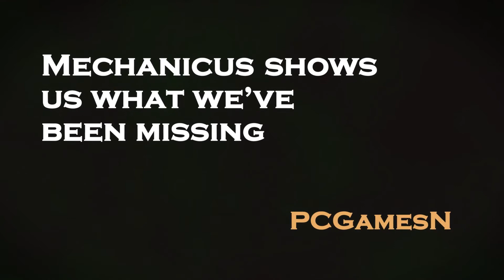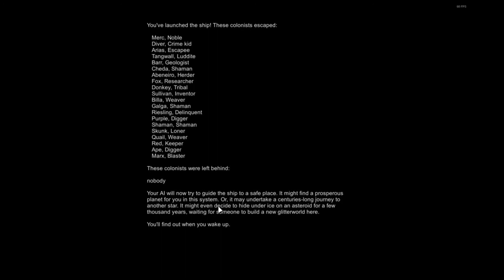My Top Ten Songs In Video Games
Bit of a late upload (Shocking I know) Decided to do a top ten list of my favorite songs in video games.

My discord (we're doing a nitro give away!)
OLD SERVER- THIS WILL BE UPDATED WHEN A NEW ONE IS MADE